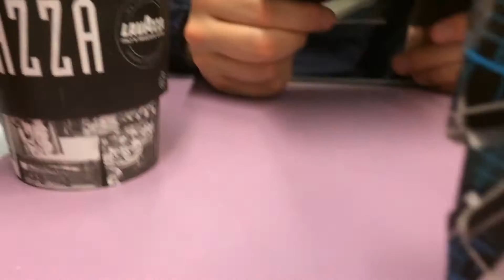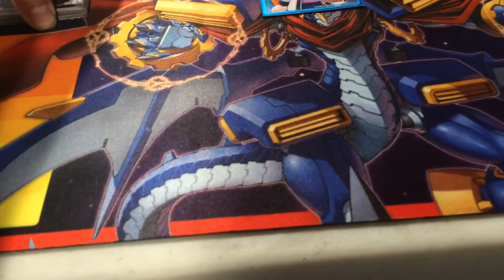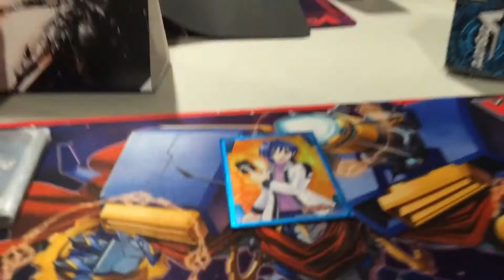Bushiroad world championship 2015 Manchester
There was an error with my phone so i wasn't able to do any recording on the Sunday